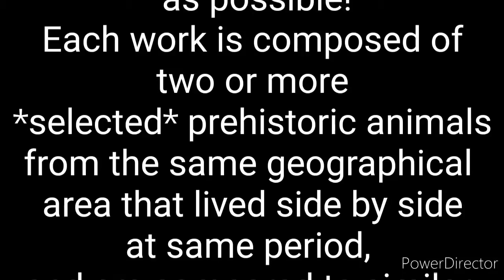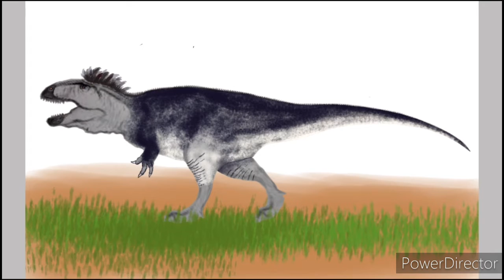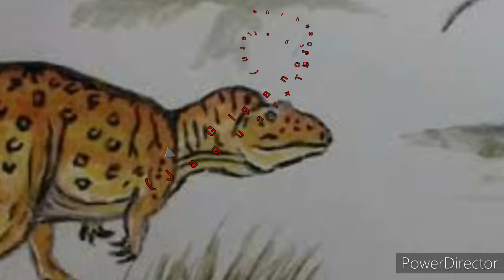Drawing Giganotosaurus with harpy eagle color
How to pronounce "GIGANOTOSAURUS" -
(কিভাবে "জিগানোটোসরাস" উচ্চারণ করতে হয়) -